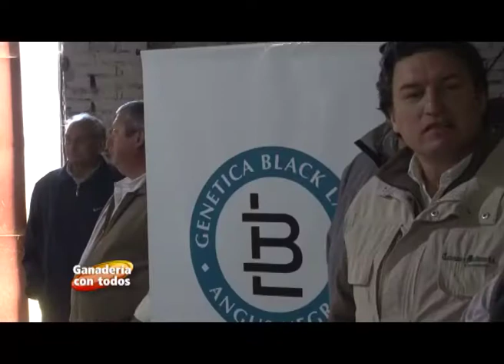Ganaderia Con Todos - Genética Black Lebel - 3-5-17 B2